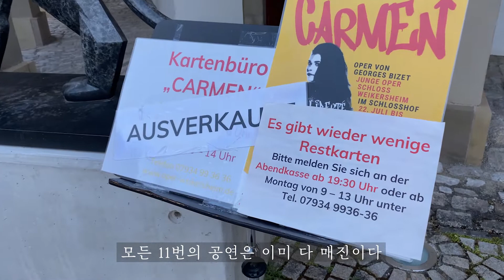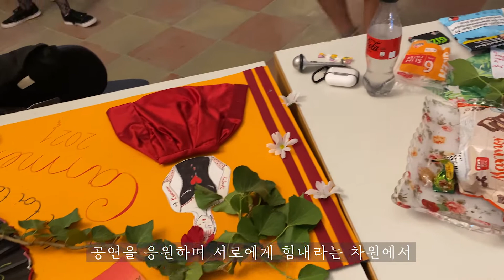공연이 중간에 중단되다? feat. Rain / 처음겪어 보는 황당한 사건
날씨 때문에 공연이 중단 되어서 관객들이 모두 집으로 돌아갔다
이런 경우는 연주 사상 처음이였다. 환불도 안되고 모두 아쉬운 마음으로
돌아가다니... 독일에서 처음 겪는 경험이였다

장비 : 아이폰 프로 11 맥스 (Iphone pro 11 max)
           A6000 , Sigma 30mm f1.4